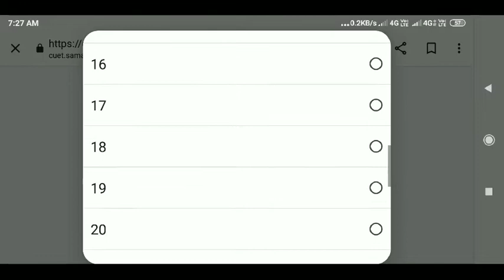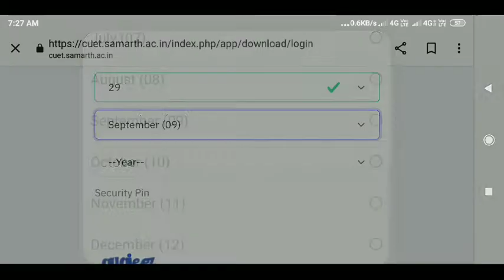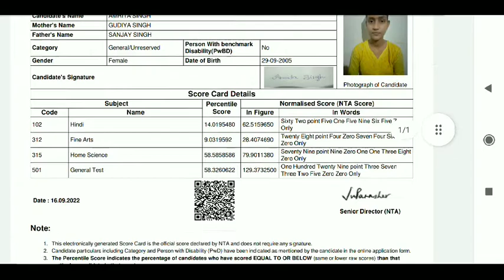CUET UG Result 2022 announced / CUET UG Result kaise dekhe / सीयूईटी रिजल्ट 2022 देखने का आसान तरीका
About Common University Entrance Test (CUET (UG) - 2022)

The Common University Entrance Test (CUET (UG) - 2022) is being introduced for admission into all UG Programmes in all Central Universities for academic session 2022-23 under the Ministry of Education, (MoE). The Common University Entrance Test (CUET) will provide a common platform and equal opportunities to candidates across the country, especially those from rural and other remote areas and help establish better connect with the Universities. A single examination will enable the Candidates to cover a wide outreach and be part of the admissions process to various Central Universities.

The National Testing Agency (NTA) has announce the results of the Common University Entrance Test (CUET) UG 2022 results. Students can now check their CUET UG results on the official website cuet.samarth.ac.in. Apart from this, students can also check their scores on ntaresults.nic.in and nta.ac.in.